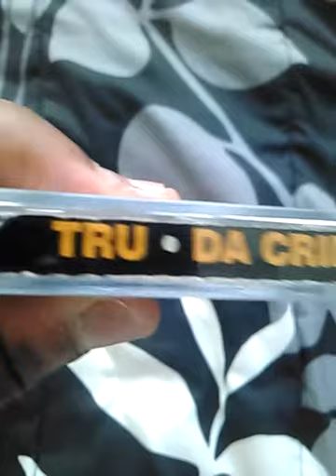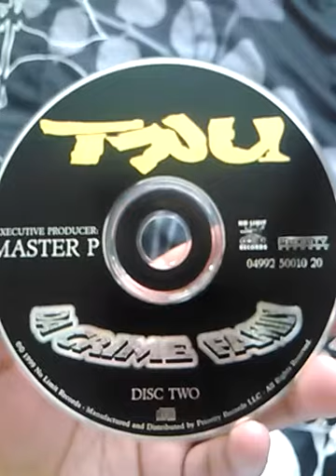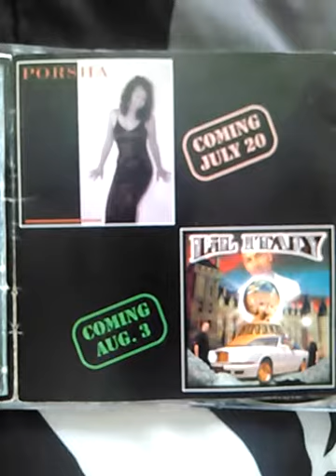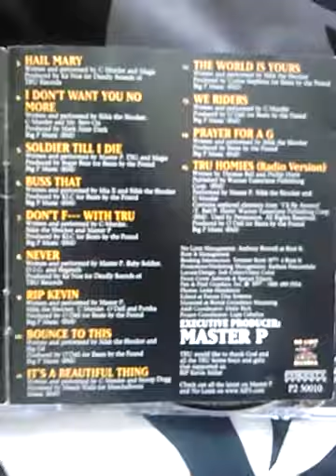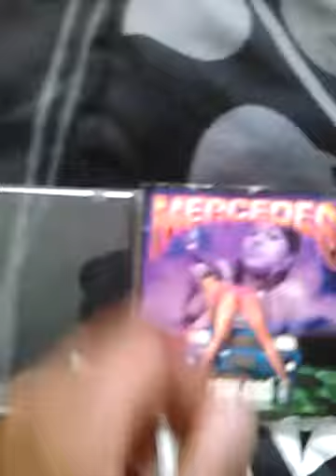TRU Da Crime Family look